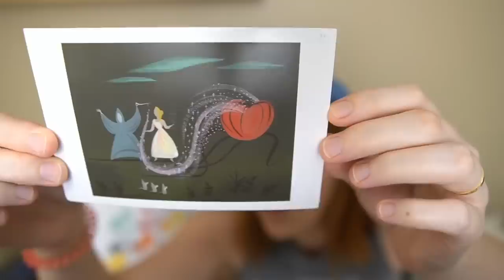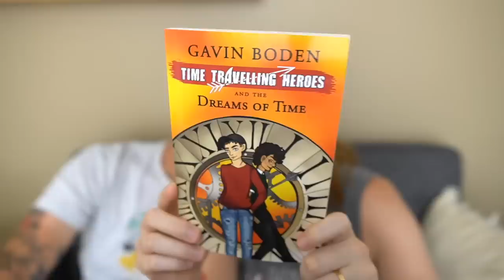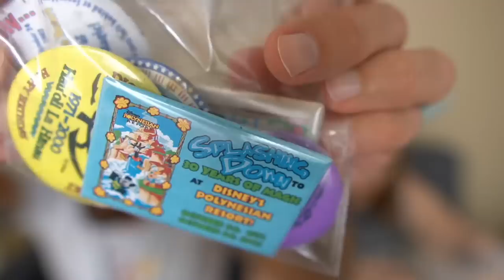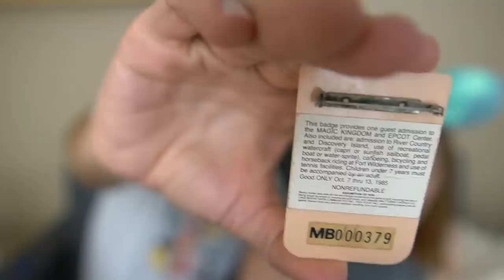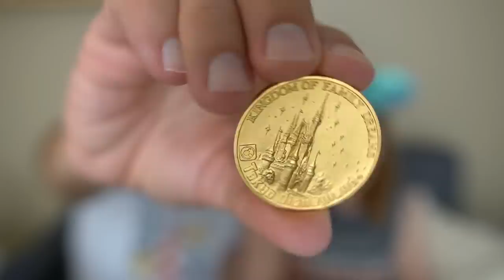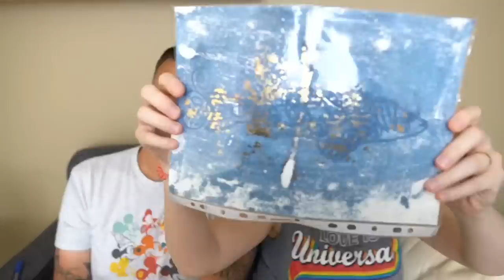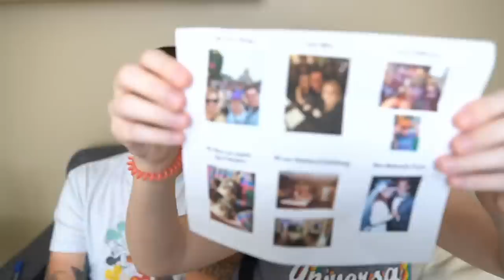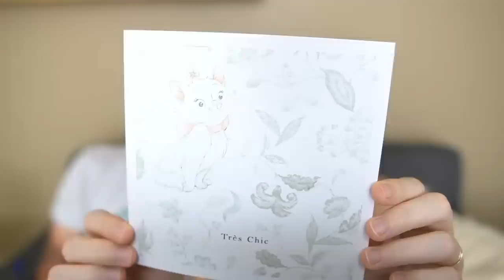Live Mail Vlog! Join Us As We Open Mail From YOU! (Mailbox is currently closed)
Join us as we open more mail and chat with you!